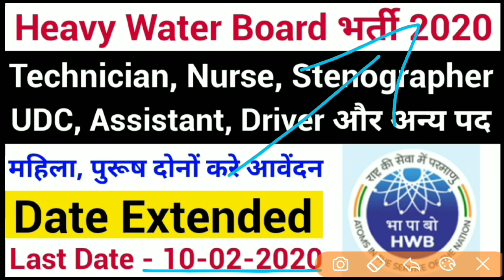Heavy Water Board Recruitment 2020 | Heavy Water Board Technician, Nurse, Stenographer, Vacancy 2020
*** Latest Govt Jobs In February 2020 ***

Talk With Punit, Heavy Water Board Recruitment 2020, Heavy Water Board Technician Vacancy 2020, Nurse Vacancy 2020, Stenographer Vacancy 2020, HWB Recruitment 2020, Heavy Water Board UDC Vacancy 2020, Stenographer Online Form 2020, Department Of Atomic Energy Recruitment 2020, Technical Officer Vacancy 2020, Latest Iti Jobs 2020, Nurse Recruitment 2020